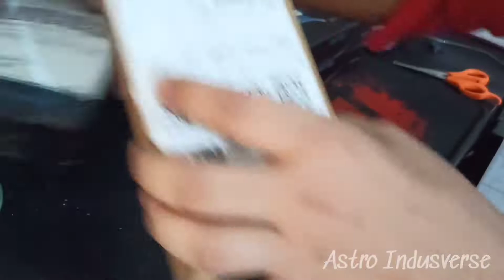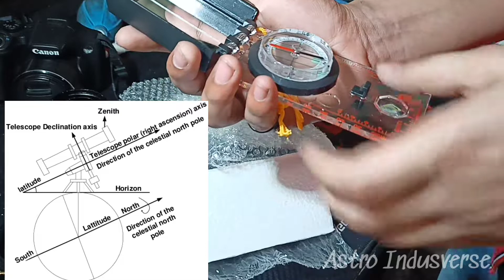Astronomy Accessories Unboxing In India!!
ASTROPHOTOGRAPHY BEST ACCESSORIES UNBOXING

I bought some accessories for my telescope upgrade.
If you have a telescope then you should definitely buy it.

(Social media)-
MY SECOND BIG CHENNAL-

On this channel, I will upload videos related to these topics.--

Astrophotography and Astronomy.
Rocket science and Space.
Rocket Game Play with Learn .
Build CREATIVITY.

I hope you like these categories.

TIMESTAMP -

00:20 Star Pointer Laser
00:52 Eyepiece Tube Extension
01:20 INTERVOLOMETER
02:00 Compass